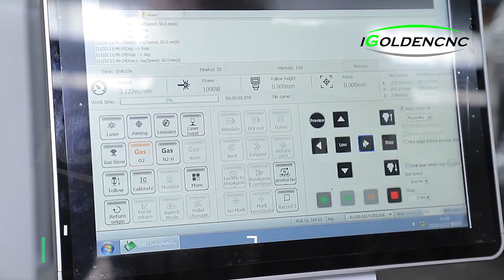Laser cutter 20mm carbon steel Laser cutting machine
Contact with us !
Annie Song